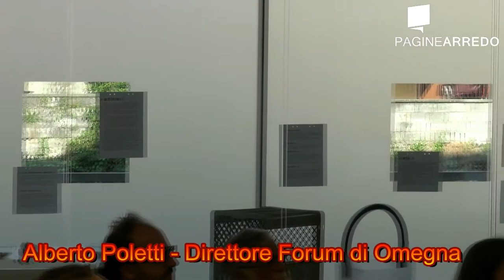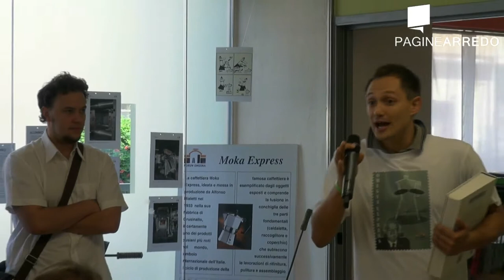Omegna Express - Il saluto delle autorità